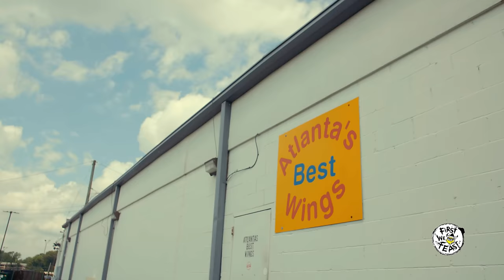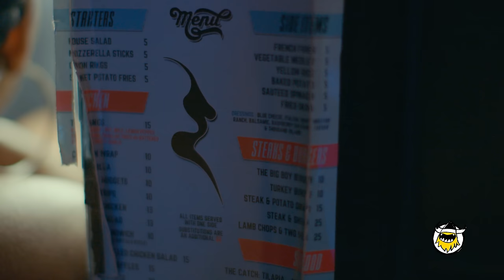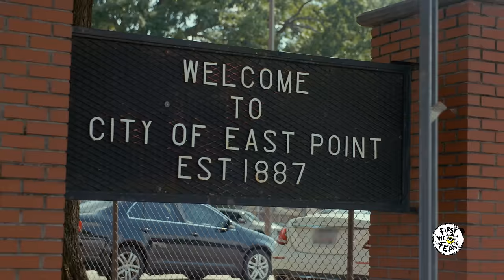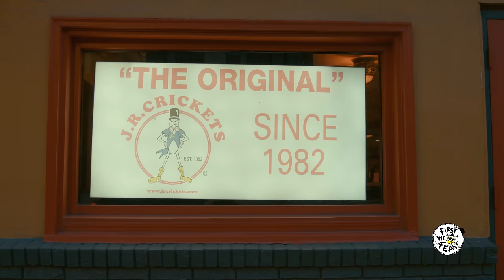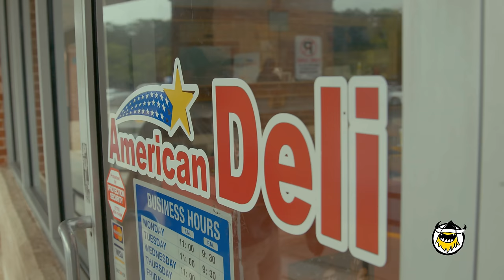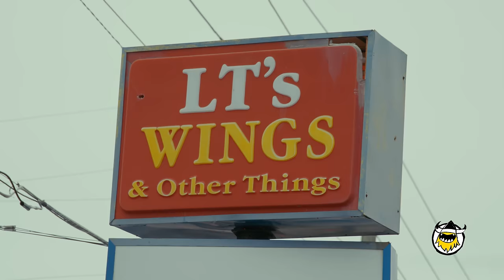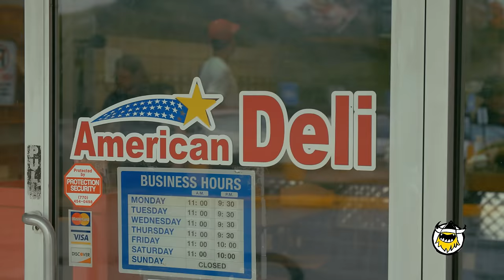How Strip Clubs and Hip-Hop Fueled Atlanta's Lemon-Pepper Wing Obsession | Food Grails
Welcome to Food Grails, First We Feast's traveling food and culture series hosted by Miss Info. As a music journalist, she's traveled the world and seen the power of artists who rep for their hometown sound. Now, she wants to discover how foods define a city’s flavor—from D.C.'s mumbo sauce to NYC's beef patties. These are America’s food grails.

For the Food Grails season finale, Miss Info heads to Atlanta, a city that takes pride in its strip clubs, hip-hop, and wing culture. But talk to locals and you'll quickly learn that one wing stands above the rest—lemon pepper. Natives have fiercely claimed lemon pepper as their own, turning it into an icon that's been referenced in rap lyrics, television, and pop-culture. To find out why so many people have fallen under its spell, we head to strip clubs like Magic City, taste-test wings in backyard parties with Rembert Browne, and talk to some of lemon pepper's biggest supporters, Waka Flocka, Rick Ross, and Donald Glover.

Season 1
Episode 5